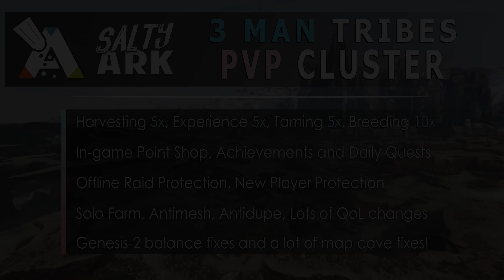How We Defended against a Megatribe! Road To Alpha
Today we have to defend our Main Server against a big ally on ark

Music used in this video :

@epidemic sounds

Ark: Survival Evolved is a survival game, as it says in its title. It occupies the same space as Minecraft, Rust, H1Z1 Just Survive, Dayz, and more. It's a game where you're thrust into a hostile world with nothing and you have to punch, mine, and gather your way to bigger and better things.

-KHz-